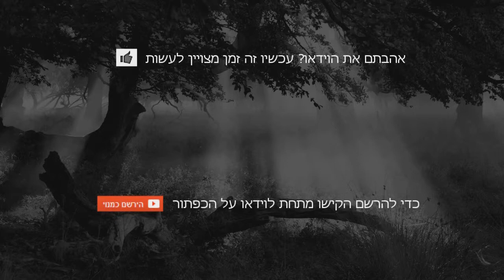דגם קרוקס שלא מתאים לטיולים